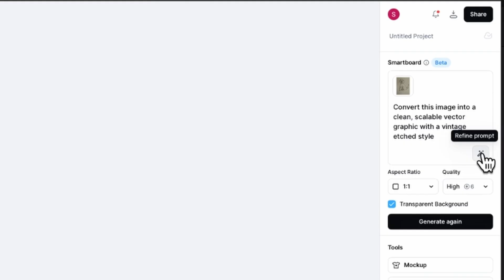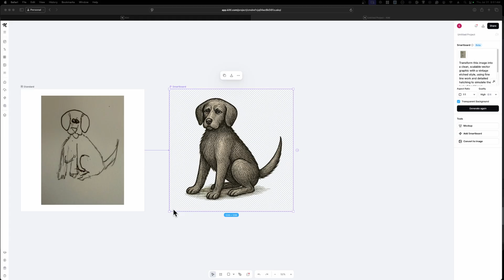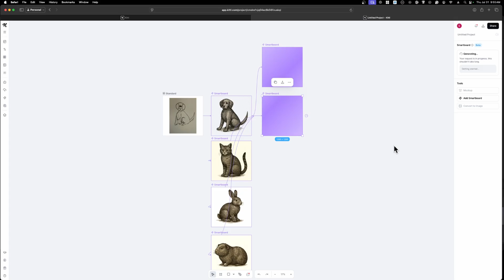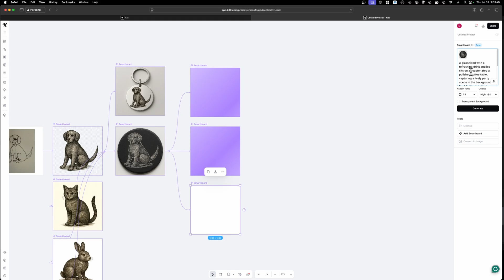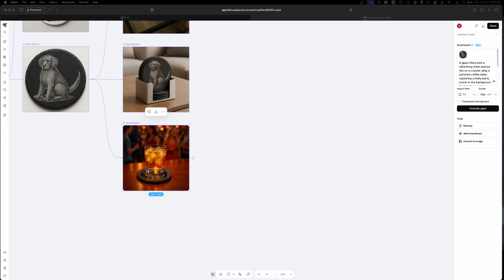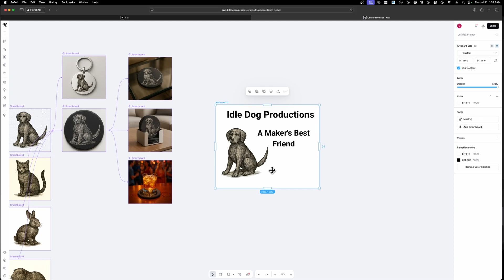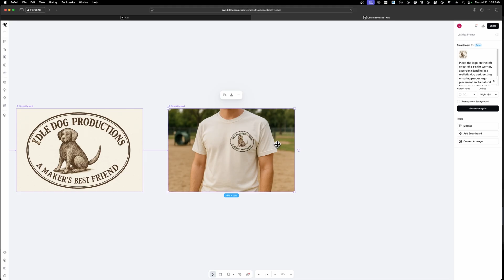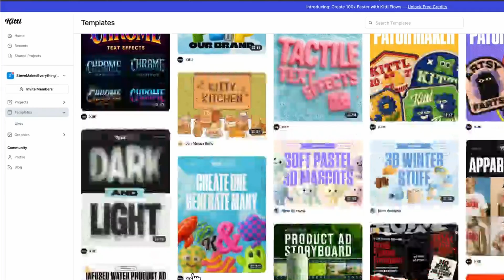From Sketch to Etsy Sales: Kittl Flows Make It EASY - Here's How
In this video, I show how Kittl’s new Smart Flow feature turns even my worst pencil sketches into stunning, sellable products—no Photoshop, or design degree required. Whether you’re a small workshop owner, maker, or aspiring Etsy seller, this tool can transform rough ideas into real-world laser-ready designs, mockups, logos, and merch in minutes. Watch as I go from a terrible dog sketch to professional-looking coasters, t-shirts, and branding assets, all using AI-enhanced smart boards inside Kittl. If turning creativity into income has felt out of reach, this could be your shortcut.